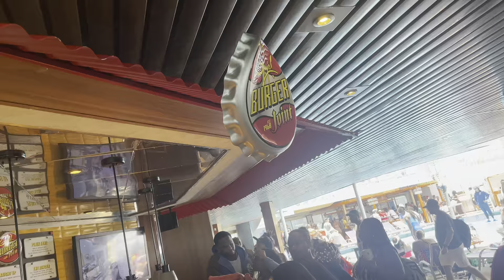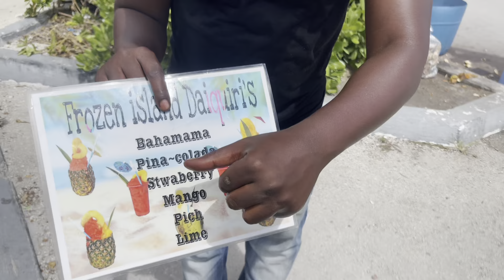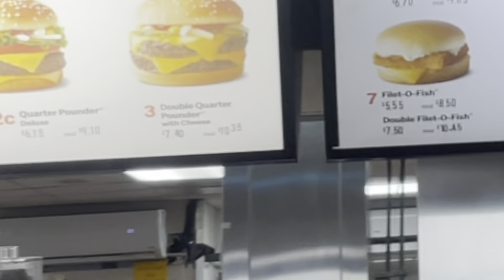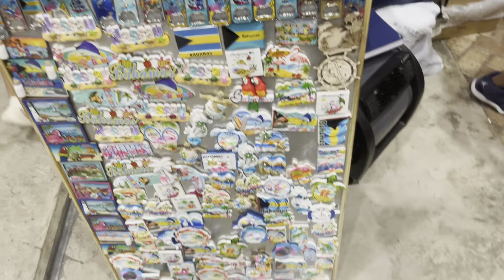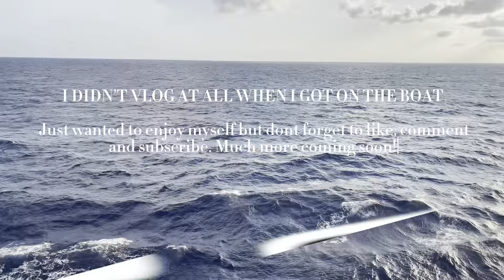Travel Vlog | First Time Cruiser | Carnival Cruise to Bahamas 🇧🇸 | Graduation Vacay 2023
Instagram & Tiktok @ayrilife

Boat : Carnival Conquest

Amazon Storefront